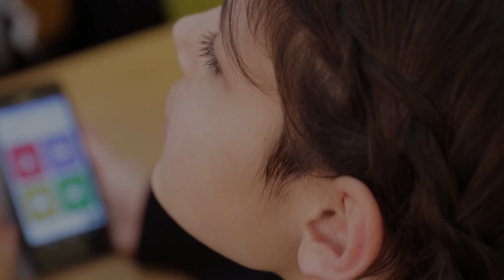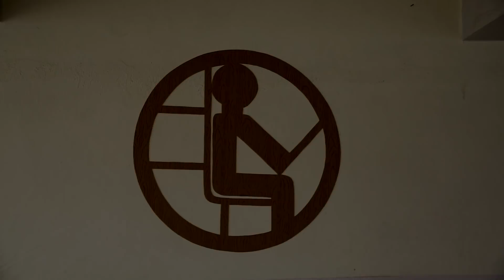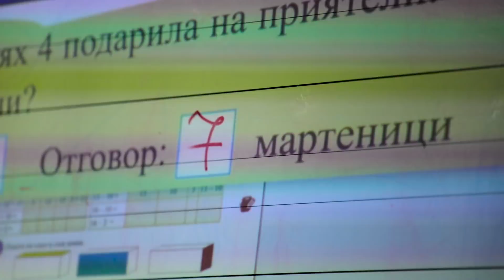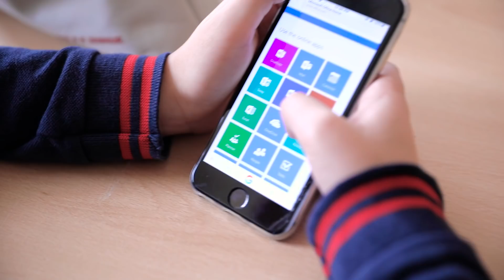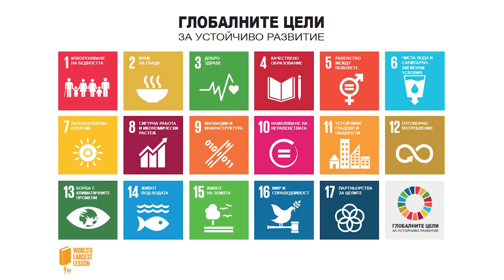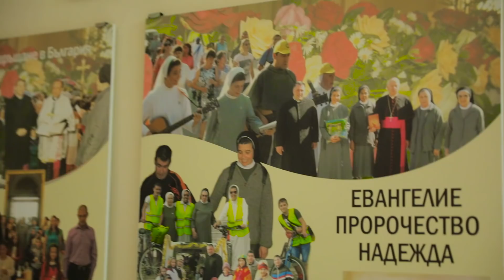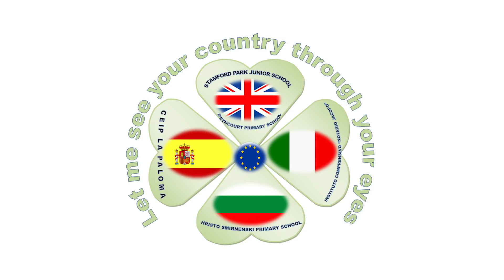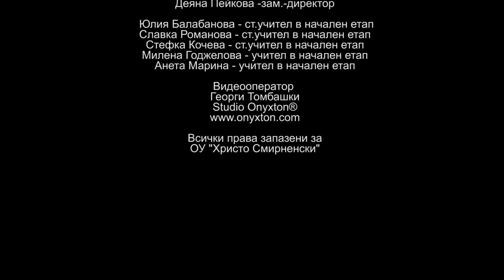ОУ "Христо Смирненски", град Раковски - училище с минало, традиции и бъдеще